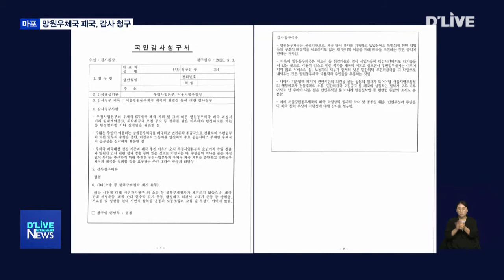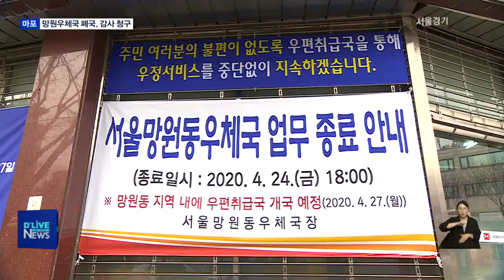[마포] 망원우체국 폐국…'국민감사' 청구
【 앵커멘트 】
지난 4월 문을 닫은
마포구 망원우체국.
서명 운동이 이어지고,
수십 개의 현수막이 걸리는 등
폐국을 막기 위한
주민 운동이 있었지만
우체국은 결국 문을 닫았습니다.
최근 주민들이
우체국 폐국의
위법성 여부를 가려달라며
감사원에 국민감사를
청구했습니다.

【 리포트 】
망원우체국 지키기 주민모임이
국민감사를 청구했습니다.

지난 3일
주민 390여 명의 서명의 받아
감사원에 국민감사청구서를 접수한 것입니다.

( 김민석 망원우체국 지키기 주민모임 )
"망원 우체국은 주민들의 현수막 게시라던지 서명운동이라던지 이런 걸 통해서도 막아내지 못했지만 그 이후에라도 망원우체국과 같은 잘 못된 행정절차로 인한 그런 피해들이 없어야 한다는 생각에서 이렇게 감사청구를 하게 됐습니다. "

주민들이 감사를 요구한 내용은 크게 세 가지.

행정 절차상의 문제와 공공서비스의 훼손,
우체국을 폐국하면 안 되는 것에 대한
타당성 등입니다.

특히 주민들은 서울지방우정청이
망원우체국을 폐국하는 과정에서
행정절차법을 위반했다고 보고 있습니다.

공공기관을 신설할 때나 없앨 때는
행정예고가 선행되야하는데,

망원우체국의 경우는
건물 임대계약을 미리 종료했고
우편취급국 공고도 앞서 하는 등

이미 많은 절차들을 진행한 이후에야
행정예고가 됐다는 것.

행정절차법 등
실정법 위반이라 판단하고 있습니다.

"공공기관을 폐지하는 것과 같은 그런 중대한 행정절차에 대해서는 행정예고라는 절차를 거쳐야 합니다. 그런데 망원우체국 같은 경우는 이미 우체국 건물의 계약도 없애버리고 그다음에 우편취급국 위탁사업자 공고도 이미 다 내버린 다음에 그다음에야 주민들의 의견을 청취하는 절차를 거쳤기 때문에 이것은 절차를 어긋나는 위법이다고 보고 있고요."

한편 감사원은
감사청구서가 접수된 날로부터
한 달 이내에
감사 여부를 결정하게 됩니다.

감사가 결정되면
6개월 이내에 감사 결과를
통보하게 됩니다.

거센 반대 여론에도 불구하고
문을 닫은 마포구 망원우체국.

주민들이 국민감사청구로
폐국에 대한 위법 여부가 가려질지
또 한 번 관심이 모아지고 있습니다.